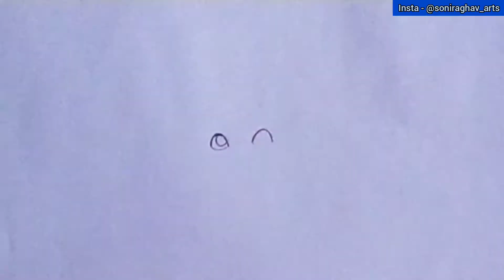Sofia the first drawing step by step | Disney princess Sofia easy drawing with colored pencil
In this you get to know about How to Draw Sofia the first Step by Step. This is time lapse video so you can slow down the speed to learn easily by watching step by step process perfectly, it will helpful to learn quickly. It take a lot of efforts and time for making video.

Queries Solved :

how to draw sofia the first step by step easy

Artline graphite pencils

Mechanical eraser

Sakura mechanical pencil

Sakura white gel pen

Blending stumps

Fixative spray

Brustro slim battery eraser

Brustro slim battery eraser refills

Colour pencils

Drawing papers

Acrylic colour

Paint brush set - flat

Paint brush set - Round

Colour mixing palette

Brustro Artists Watercolor paper 300 gsm

Music